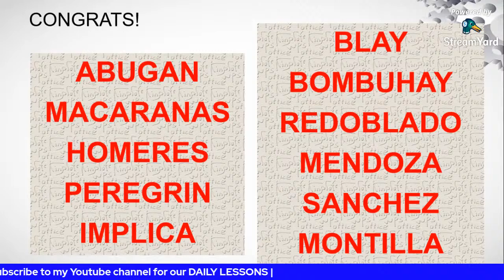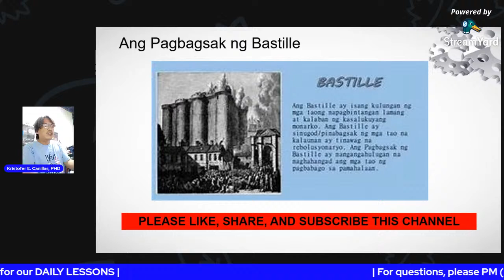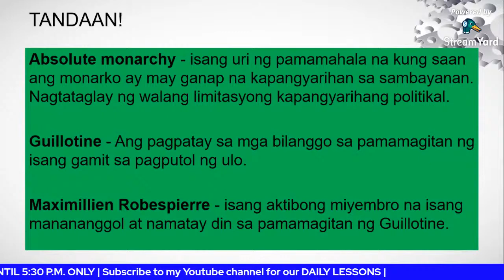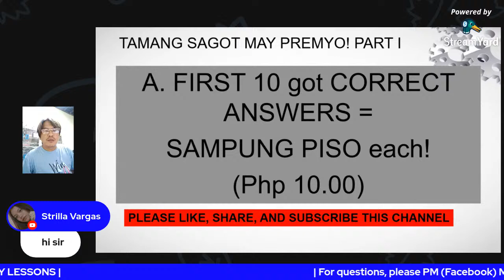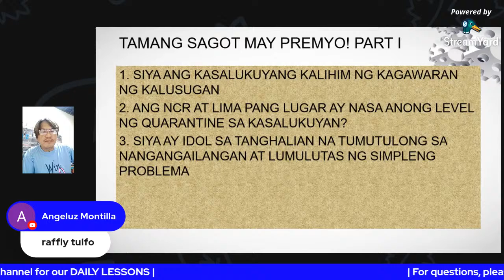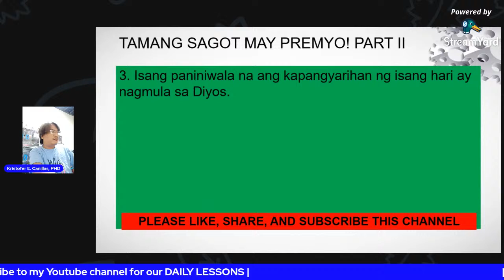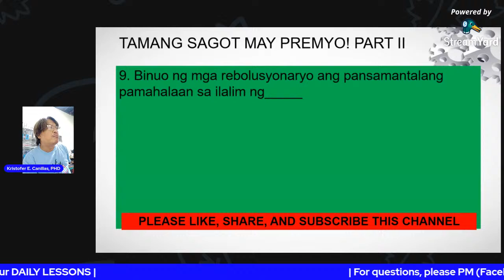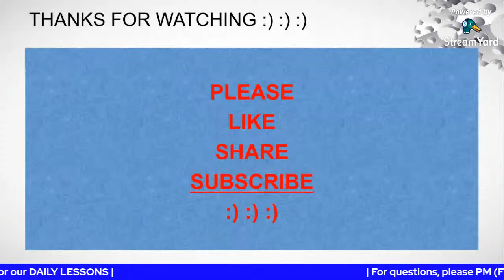AP8-Q3-WEEK6: REBOLUSYONG PRANSES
Tatalakayin natin ang mga pangyayari sa rebolusyong Pranses,  pagsagot ng module week 6, at libreng paload